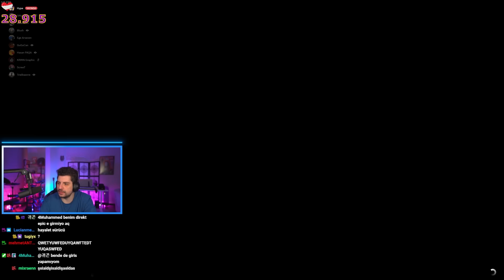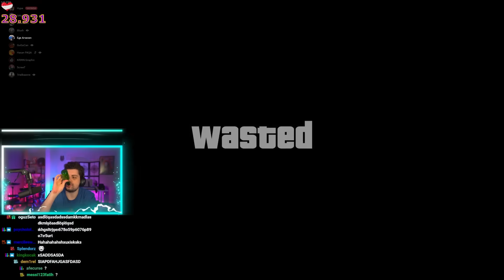KAFAYI YEDİRTEN ZORLU GTA 5 HARİTALARI! | EKİP İLE GTA 5 PLAYLIST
Kegri oyun serisinde menüde ekip ile Gta 5 playlist var.